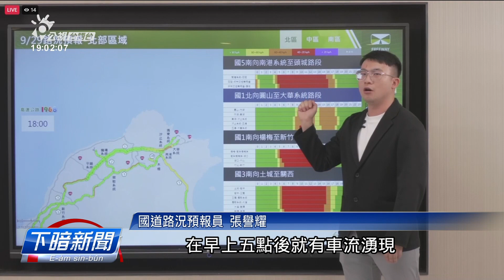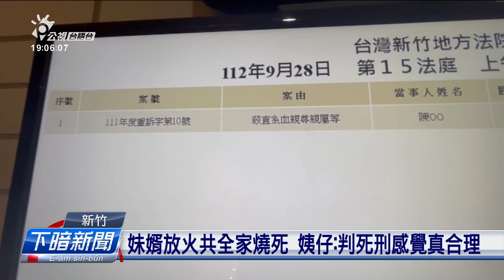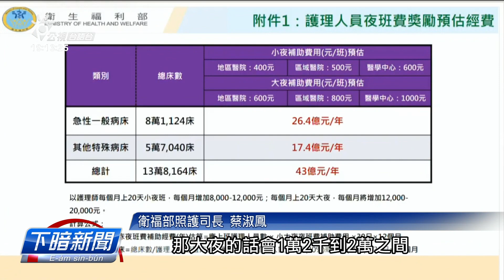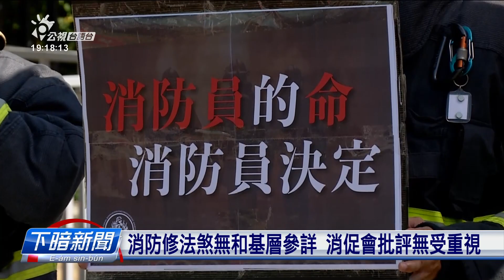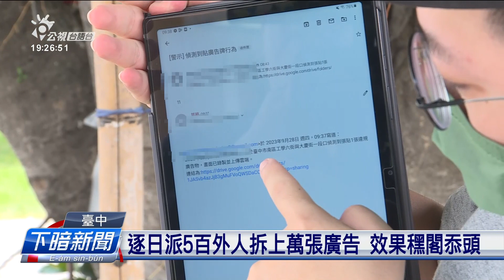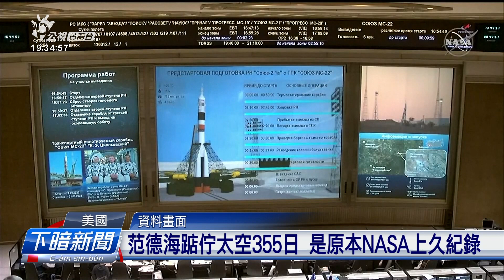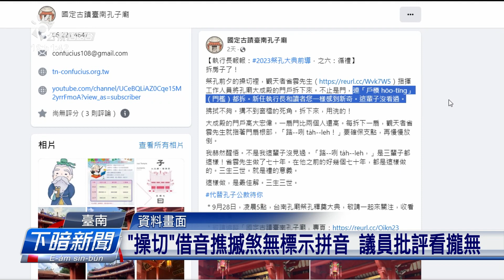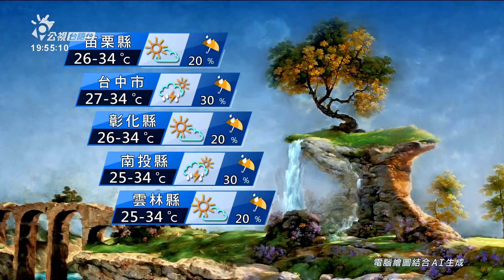20230928 | 公視下暗新聞 | 中秋連假第1日 國5透早開始窒、桃園以北落雨